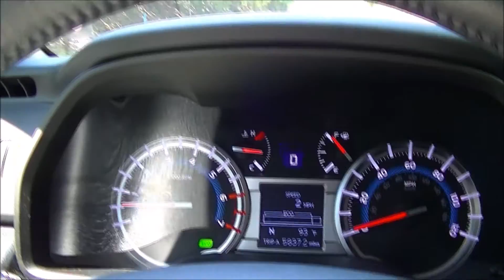2016 Toyota 4Runner SR5 4x4 0-60 MPH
Pretty slow, but it was extremely hot and muggy.